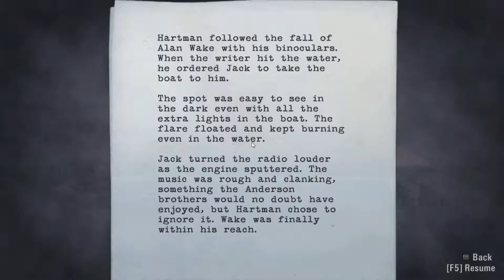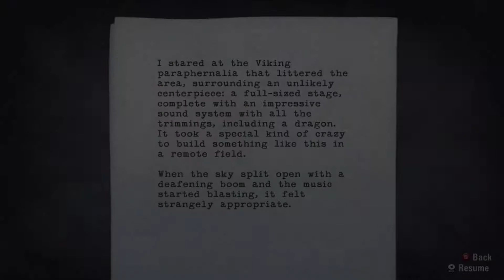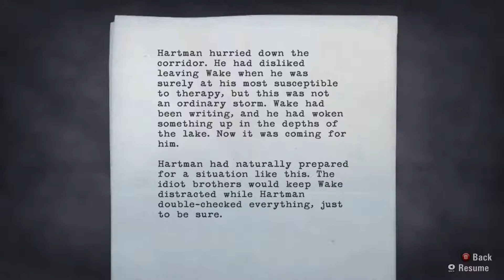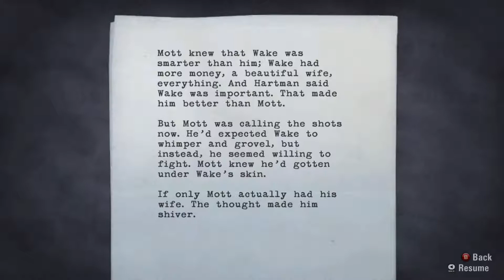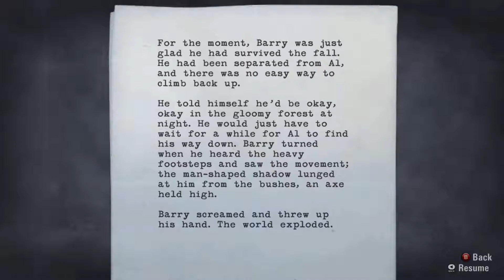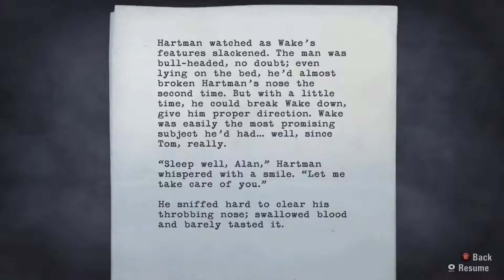Lovecraft Country -- Let's Play Alan Wake Episode 18: A Dark and Stormy Night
Alan uses the cover of a sudden thunderstorm to break out from Dr. Hartman's asylum. But the Dark Presence already infiltrated the asylum and consumed the asylum and its inhabitants. Can Alan evade its hungry shadows and blood thirsty minions long enough to escape?

Welcome to Lovecraft Country where we explore and experience games rooted in the Cosmic Horror tropes of Lovecraft and his contemporaries. Our first series is Alan Wake, the psychological horror game and 2010 Time magazine Game of the Year by Remedy Entertainment.  Join us as writer Alan Wake struggles against an eldritch Darkness bent on consuming the world through Alan's own creations...and I struggle with my first sound editing attempts.